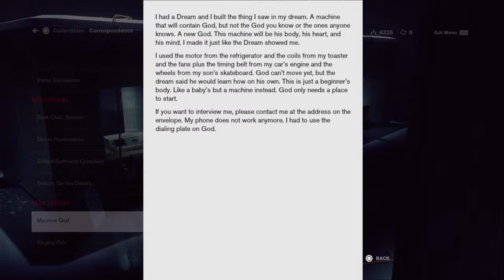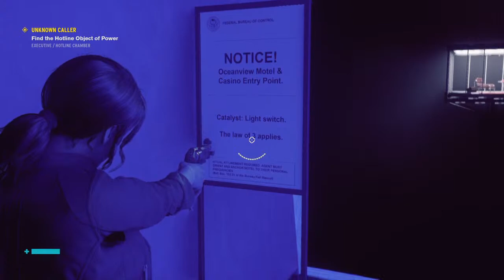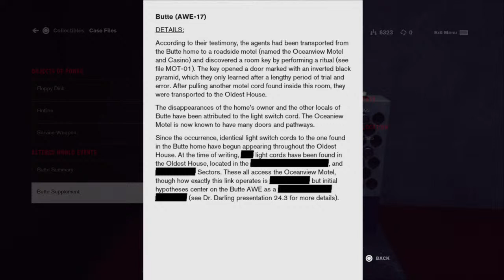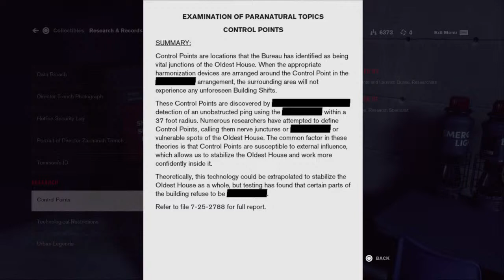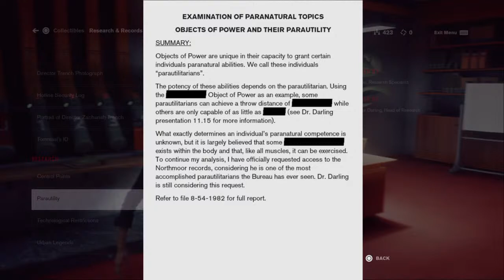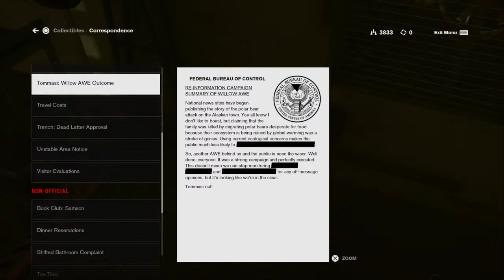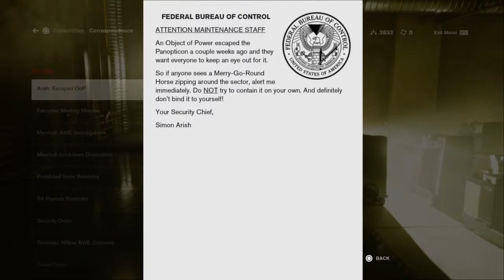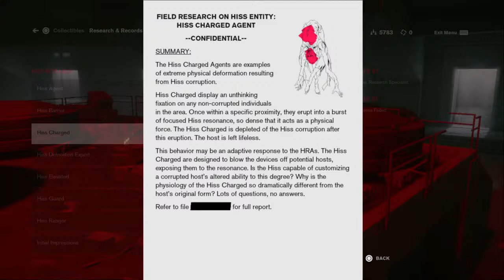MK ULTRA the game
PRESENT DAY | PRESENT TIME